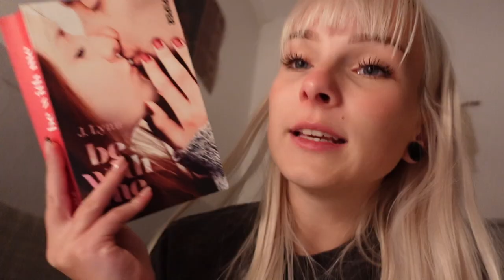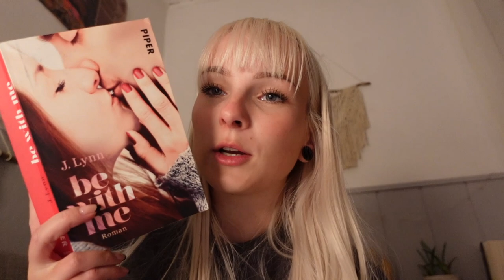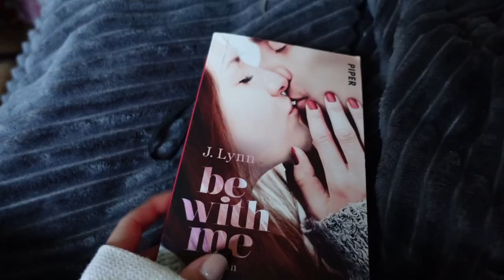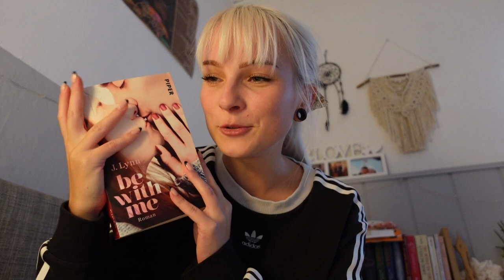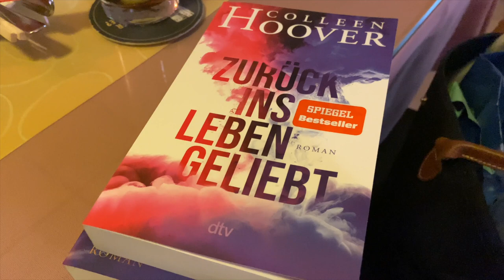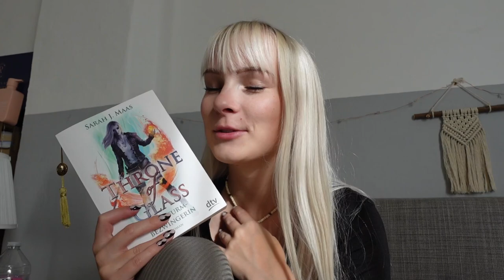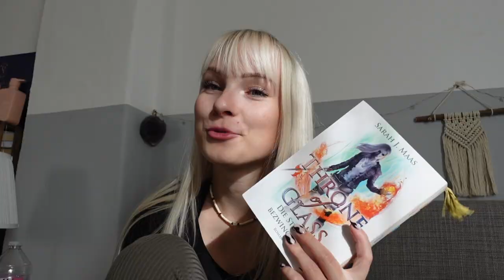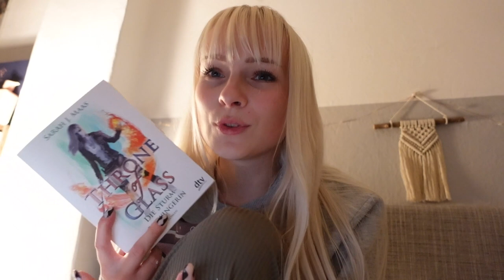reading vlog | ich lese Be With Me und Throne of Glass 5 | Lesevlog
hello 💫
ein längst überfälliger Lesevlog mit tollen Büchern, aber auch schwierigen Momenten.
Eure Nicki 🤍

📖 goodreads: nickireads
📱vinted: nickibrudler
🍿amazon wishlist

Genannte Bücher:
Be With Me *(Anzeige)
Throne of Glass Teil 5 *(Anzeige)
Sadie *(Anzeige)

Mein Reading Journal *(Anzeige)

Meine Vlogging Kamera: Sony ZV-1 *(Anzeige)
Meine Kamera: Canon EOS M50 * (Anzeige)
+ Lavalier Mikro *(Anzeige)
Ringlicht *(Anzeige)
Tripod *(Anzeige)